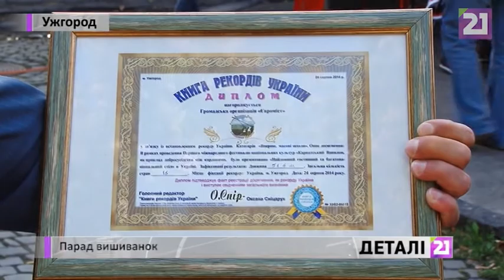День Незалежності в Ужгороді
В Ужгороді гучно відсвяткували День Незалежності. 100-метровий прапор України розгорнули на площі Театральній. Його пронесли вулицями міста тисячі ужгородців, убраних у національний одяг. Також встановили і рекорд України – зібралися за найдовшим святково вбраним столом.